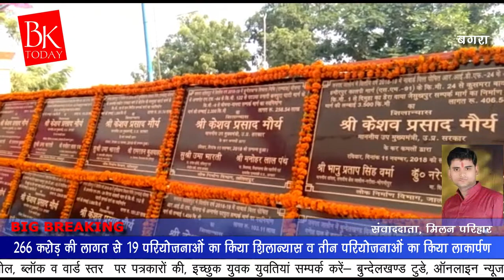बंगरा पहुंचे उपमुख्यमंत्री केशव प्रसाद मौर्या, किया २६६ करोड़ की परियोजनाओं का लोकार्पण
मऊरानीपुर भा ज पा की सरकार ने देश व प्रदेश में चहुमुखी विकाश की धारा बहा दी।प्रधानमंत्री नरेंद्र मोदी ने गरीबो के लिए खजाना खोल के रख दिया।जहां हमारी देश की महिलाएं चूल्हे में खाना बनाती थी।उनकी परेशानियों को देखते हुए प्रधानमंत्री जी ने प्रधानमंत्री उज्जवला गैस योजना चलाकर अभी तक लगभग एक करोड़ गरीब परिवारो को निशुल्क गैस कनेक्शन दिए।किसानों को उनकी फसल का उचित मूल्य दिलाया।पांच लाख तक का स्वास्थ्य बीमा दिया जा रहा है।जिससे आप स्वास्थ्य बीमा कार्ड दिखा कर लोग सरकारी एव प्राइवेट अस्पतालों में पांच लाख तक इलाज करा सकते है।उत्तर प्रदेश में 316 तहसील है।जिनमे 26 तहसीलों में आने जाने के लिए सड़के नही थी।भा ज पा ने उन तहसीलों में सड़क बनवाई।गरीबो को आवास व बिजली कनेक्शन मुफ्त दिए जा रहे।प्रदेश के गुंडे या तो जेल में है या मुठभेड़ में मारे गए।राम मंदिर भी भव्यता के साथ बनाया जाएगा।भा ज पा अभी हो रहे चार राज्यो में विधान सभा चुनाव में भा ज पा भारी बहुमत से सरकार बनाने जा रही है।गांधी परिवार का नाम लिए बगैर कहा देश के प्रधान मंत्री जी ने नोटबन्दी बन्दी कर पीढ़ियों से रखी काली कमाई रखने वालों को उजागर कर दिया।भोजवाल समाज व भा ज पा कार्यकर्ता अपने को ही उपमुख्यमंत्री माने।यह बात उत्तर प्रदेश के उपमुख्यमंत्री केशव प्रसाद मौर्य ने अखिल भारतीय कान्य कुब्ज वैश्य सभा भोजवाल के तत्वाधान में आयोजित बंगरा के गायत्री मंदिर परिसर में भोजवाल महाधिवेशन एव परिचय सम्मेलन के मौके पर अपने संबोधन में कही।इस मौके पर उप मुख्य मंत्री केशव प्रसाद मौर्य ने 266 करोड़ की लागत से 19 परियोजनो का शिलान्यास किया।व तीन परियोजनाओं का लोकार्पण किया।परियोजनाओं में 172 करोड़ रुपये ग्रामीण सड़कों के निर्माण के लिए तथा बुन्देलखण्ड के कालपी मदारीपुर मार्ग,हमीरपुर कालपी मार्ग,मऊ लहचूरा मार्ग,मऊ टीकमंगढ़ मार्ग,मुराठा धमना मार्ग,चिरगांव भांडेर मार्ग,बड़ागांव भस्नेह मार्ग,मोठ भांडेर संपर्क मार्ग,सिकन्दरा समथर से दबोह मार्ग,सोजना से जागारा संपर्क मार्ग,गुगरबारा बानपुर संपर्क मार्ग,विरोधा सम्पर्क मार्ग,महरौनी मड़ावरा मदनपुर से दिदोनिया गोराखुर्द सम्पर्क मार्ग,बहादुरपुर से दलपतपुर संपर्क मार्ग,नया खेरा संपर्क मार्ग,पाली बगरिया मार्ग,बासी जखोरा से खिरिया खुरद मार्ग,विरधा से पठारी संपर्क मार्ग,चीमना से मामवदा मार्ग,मनगुवा महर्रा मार्ग से विरोरा संपर्क मार्ग एव पटपुरा संपर्क मार्ग आदि परियोजनाओं का लोकार्पण एव शिलान्यास किया।मऊरानीपुर विधायक बिहारी लाल आर्य के विशेष प्रयास से लुहरगांव पूल का निर्माण व रातोसा रानीपुर संपर्क मार्ग के चौड़ीकरण शीघ्र कराने की घोषणा की।इस मौके पर पी डव्लू डी विभाग के मुख्य अभियंता एस के गोयल,अधिक्षण अभियंता कृष्ण कुमार,ओ पी सोलर निर्दोष कुमार ने परियोजनाओं के बारे में विस्तार से प्रकाश डाला।उपमुख्यमंत्री केशव प्रसाद ने गायत्री मंदिर में नए बने गायत्री हवन हाल का मंत्रोपचार के साथ उद्घाटन किया।अव्यवस्थित माहौल में मंच पर उपमुख्यमंत्री का स्वागत करने के लिए पार्टी के नेताओ की होड़ सी मची रही।जिसमे पार्टी के कुछ वरिष्ठ कार्यकर्ता मंच पर ही नही पहुच सके ओर बुरी तरह से नाराज उक्त नेताओ ने कार्यक्रम के बाद अपनी जमकर खीज निकाली।लगभग चालीस मिनट के कार्यक्रम के बाद उपमुख्यमंत्री बड़े लाव लश्कर के साथ हेलीपेड स्थल पर पहुचे ओर अपने अगले कार्यक्रम हरदोई के लिए रवाना हो गए।हेलीकॉप्टर देखने के लिए ग्रामीण क्षेत्रो की हजारों लोगों की भीड़ जमा रही।।पत्रकारों द्वारा पत्रकार वार्ता के दौरान पूछे गए चुभते हुए सवालों से उपमुख्यमंत्री बचते हुए नजर आए ओर तीन मिनट के बाद ही सवालों को हँसकर टालते हुए आगे के लिए रवाना हो गए। लेकिन जहां पर उप मुख्यमंत्री केशव प्रसाद मौर्या जी के लिए स्वागत गीत गाया गया तो वहीं पर महात्मा गांधी जी की फोटो को बड़ी ही बुरी स्थिति में लटकता हुआ देखने को मिला जिसकी किसी को कोई परवाह है नहीं रही वह अपने कार्य में लगे रहे इसी को भाजपा सरकार में परंपरा को देखने को मिल रहा है!!